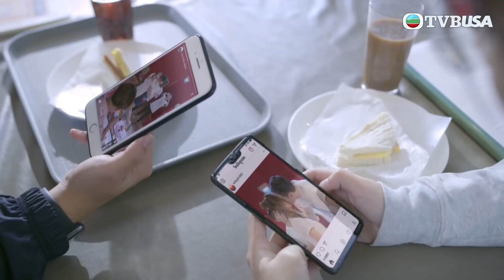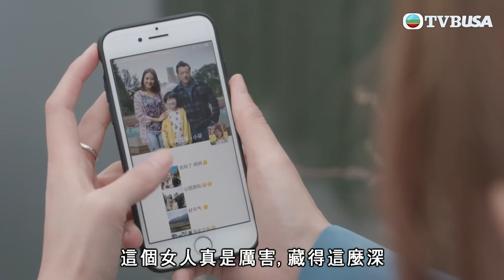香港愛情故事 | 熱戀期總是有些成人幻想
香港愛情故事 | 暖男設計師陳子朗與理想主義女友邱凱琪，是香港典型因土地問題而被迫流離浪蕩的情侶。子朗兩位妹妹陳子欣和陳子婷性格極端，攝影師子欣沉淪於藝術家紀家希的失樂園；品學兼優的大學女神子婷，愛之初體驗以現實先行，兩姊妹各有戀事。子朗、凱琪為覓安樂窩打拼，新婚後居於百多呎的劏房，除了要面對空間不足的生活磨擦外，還要處理雙方父母的暮年感情危機！小兩口排除萬難，置業美夢卻一夜變噩夢，為了一層樓竟忘記如何好好戀愛……